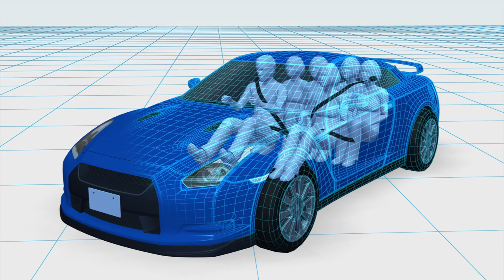Fiery car crash: 6 foreigners dead in Malaysia highway accident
Six foreigners were killed in a fiery car accident in Kuala Lumpur, Malaysia early on Wednesday morning (December 19).

A blue Nissan Skyline was traveling along the SMART highway toward Jalan Perkasa at around 12:42 a.m. when a witness said it lost control and slammed into the concrete pillar near the Kampung Pandan roundabout, bursting into flames, according to The Star Online.

State media Bernama reported the victims were identified as Simon John Hall, 40, manager of Leighton Offshore here, the three Filipino women were Siso Aileen, 30, Maileen Tentative Montejo, 26, and Mary Grace Macaraig, 24, while the two Myanmar nationals were Pi Pi, 20, and Esther Sui, 26.

Thirteen Fire and Rescue department officers were dispatched to the scene and took about an hour to remove the charred bodies from the wreckage.

The Star Online reported, "Military officer Kamarul Haniff Hamid, 21 said he witnessed the horrific crash while driving along Jalan Tun Razak towards the roundabout.

"'I was in the car with my sister and girlfriend after supper when I saw this blur of a car that was speeding really fast.

"'Then I heard brakes screeching and then a loud boom and saw the explosion when it hit the pillar. The car's door was torn off and it moved a bit more before stopping.

"'I ran over there and tried to pull out the people inside but the flames were so big, I couldn't get near it. I could only watch,' said Kamarul Haniff.

"He said the six victims inside were not moving and didn't hear any screams for help.

"'It spooked me because earlier, I nearly got into an accident with two motorcycles. Then minutes later such an unbelievable thing happened in front of my eyes,' he said."